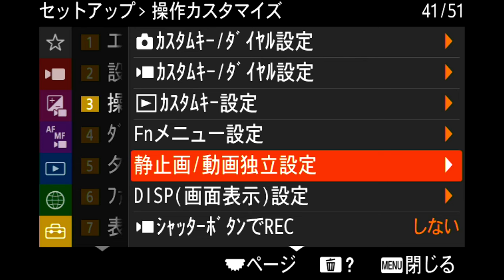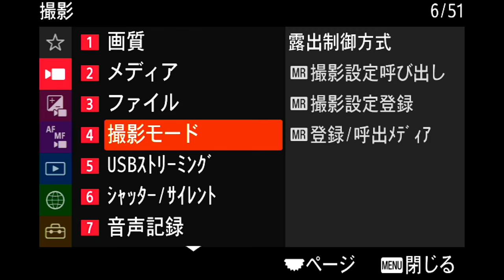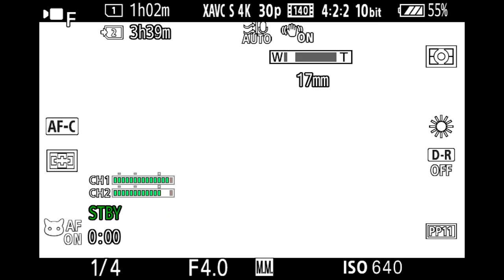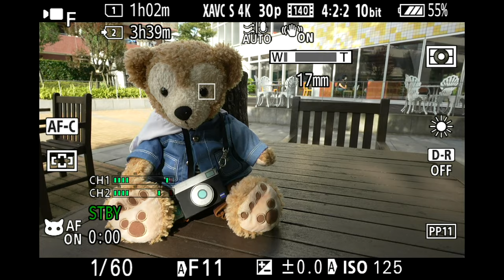フレキシブル露出設定のご案内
blog記事での説明用動画です